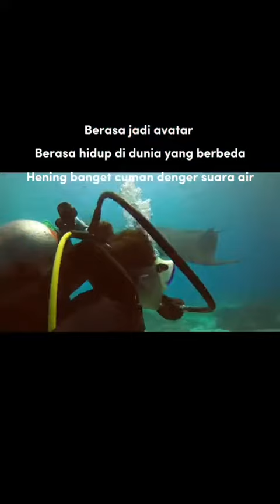scubadiving Gabisa berenang tapi beraniin buat scubadiving OMG! Dan ternyata n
scubadiving Gabisa berenang tapi beraniin buat scubadiving OMG! Dan ternyata nagih pengen lagi!